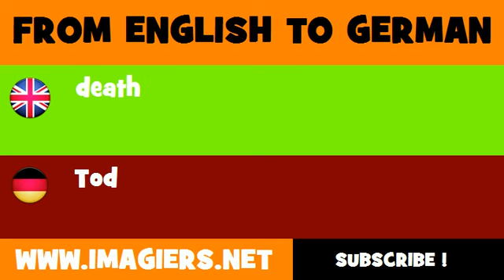FROM ENGLISH TO GERMAN = death